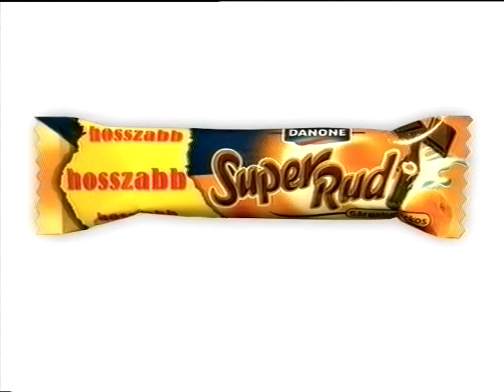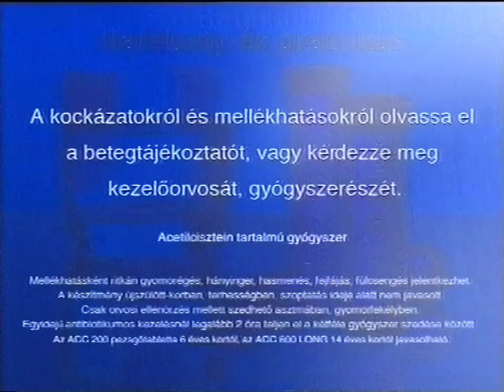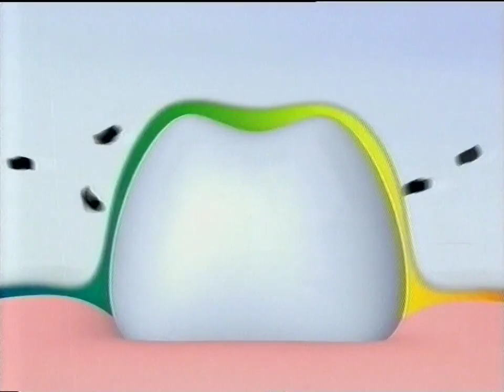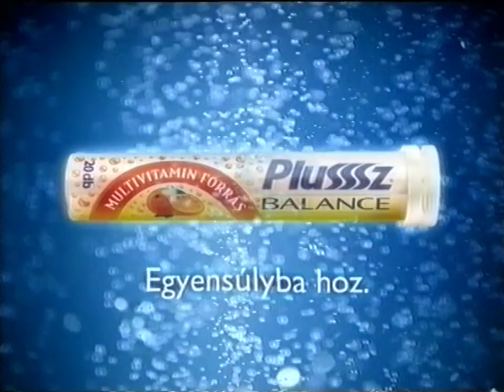RTLklub reklám, ajánló 2000. #2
Adásrészlet.